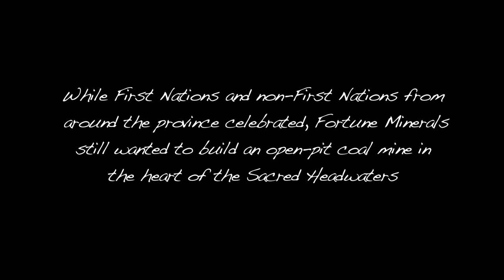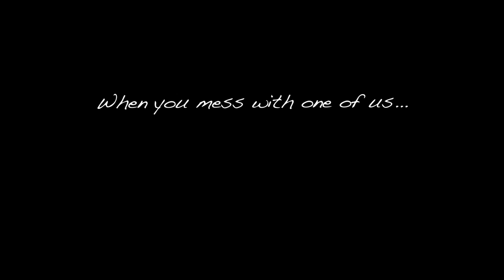No Hope for Fortune Minerals in the Sacred Headwaters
On December 18th, 2012, after communities stood united for nearly a decade in defence of the birthplace of our rivers, the BC Government, Shell and the Tahltan Nation announced there will be no coalbed methane drilling in the Sacred Headwaters. EVER! Just when people thought it was protected, Fortune Minerals and CN Rail push forward their open-pit coal mine and railway into the Sacred Headwaters.